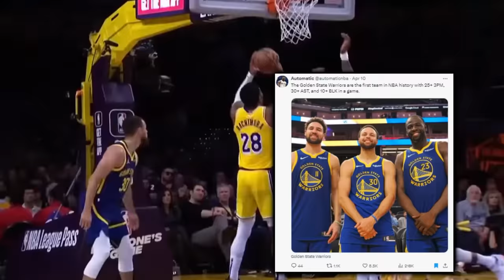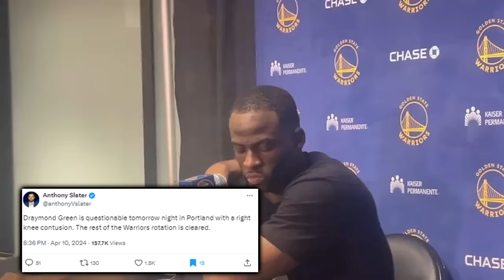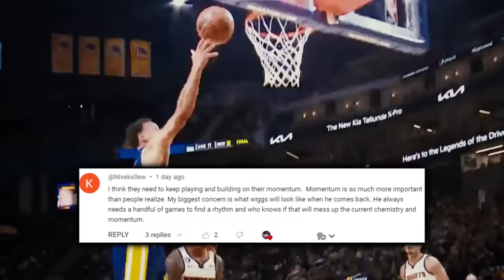The Golden State Warriors Convincing ANNIHILATION Spoke Volumes…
Even one of their best performances of the season and maybe the greatest statistically speaking ever- didn’t showcase what the Dubs are fully capable of

Last Video: The Golden State Warriors Put Concerns To SLEEP…But What’s The Key?

0:00, Intro

0:49, Film @LAL

6:56, April Thompson

7:10, Austin Smacks Draymond But No One Cared...

7:42, Two-Way Wiggs

8:03, Insane Potential If This Is True

8:14, How Good?